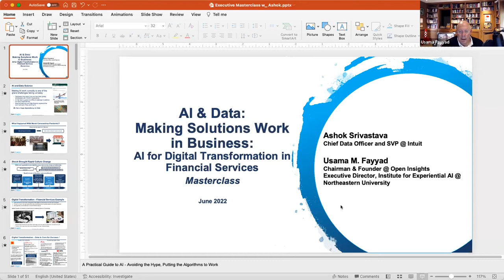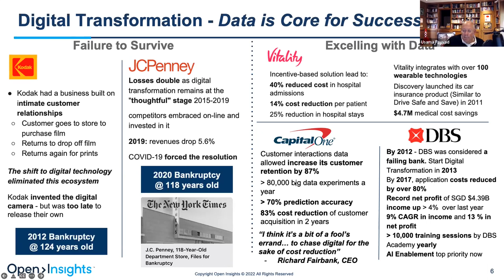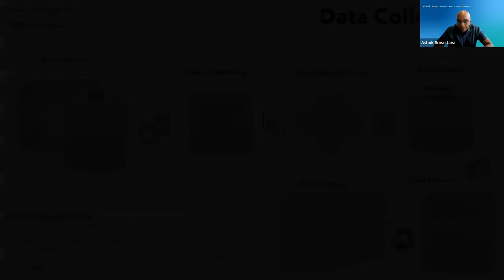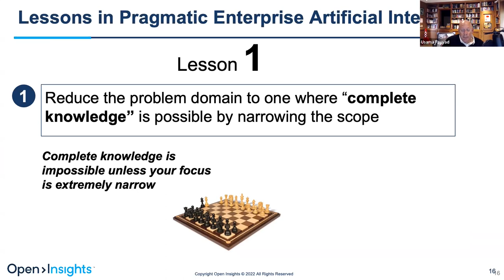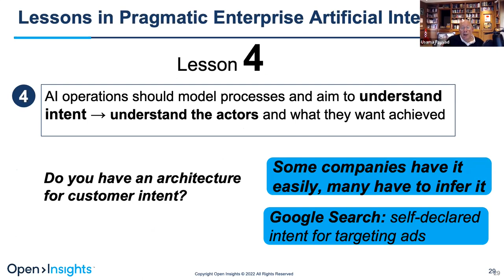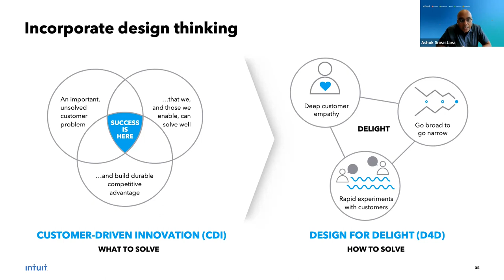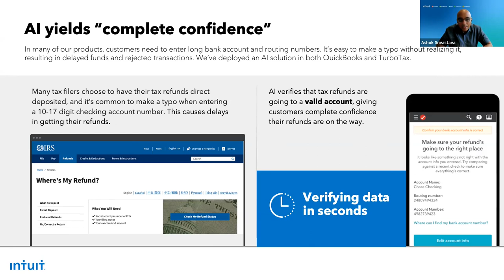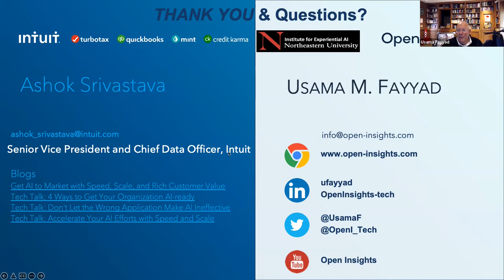Masterclass: AI and Data – Making Solutions Work in Business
AI and data for machine learning (ML) are two topics we have been hearing about non-stop. Digitization and Covid-19 have accelerated the need for AI to work on smart digital channels.

Unfortunately there is a lot of hype surrounding the pragmatic realities of AI’s role. Join this short masterclass, with Ashok Srivastava, Chief Data Officer & SVP at Intuit and Usama Fayyad, Chairman at Open Insights and Executive Director of the Institute for Experiential AI at Northeastern University, as they share their lessons learned from the front-lines of making AI work in practice. Fayyad and Srivastava will discuss key takeaways from the last decades on best practices for leveraging the technology and creating innovative intelligent systems.

Title: AI and Data – Making Solutions Work in Business

Speakers: Ashok Srivastava, Chief Data Officer & SVP at Intuit and Usama Fayyad, Chairman at Open Insights and Executive Director of the Institute for Experiential AI at Northeastern University